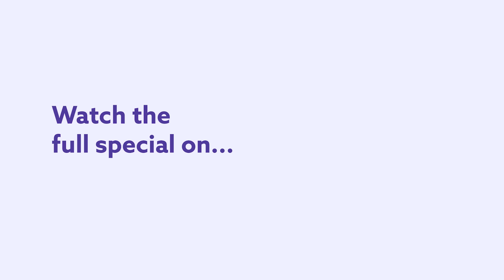You Don't Get To Have The Best Of Both Worlds. Joe Deuce - Full Special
You don't get to have the best of both worlds, or at least that has been Joe Deuce's experience in his first ever Dry Bar Comedy special. When you're biracial, people often think you get to have the best of both world, which isn't necessarily true, but at least you don't have the worst of both worlds. Whether you're someone who loves hilarious comedy, or just someone who showed up here searching for song lyrics, this full Dry Bar Comedy special form Joe Deuce is sure to keep you laughing from start to finish.

If you enjoyed this full special from Joe Deuce, be sure to check out the links below for even more Dry Bar Comedians you might enjoy!